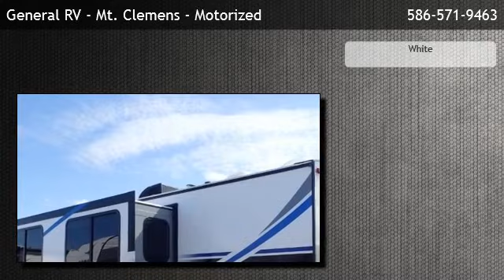2020 Keystone RV Passport 2820BH GT Series - Mt Clemens, MI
General RV - Mt. Clemens - Motorized
 is offering a 2020 Keystone RV Passport 2820BH GT Series  in Mt Clemens, MI.